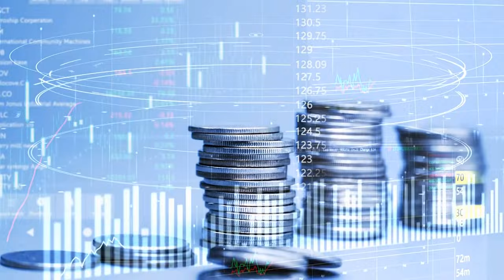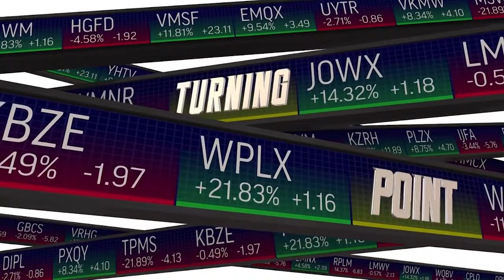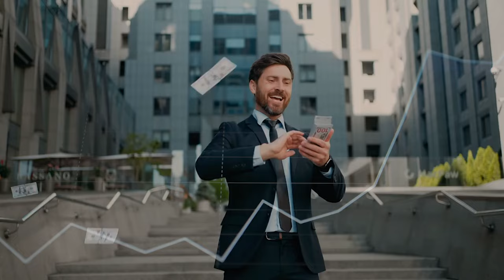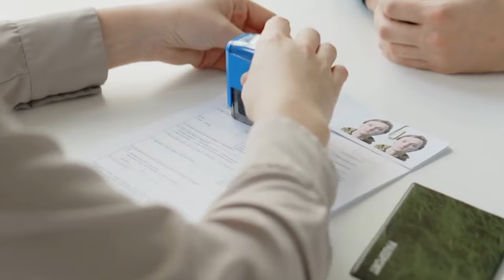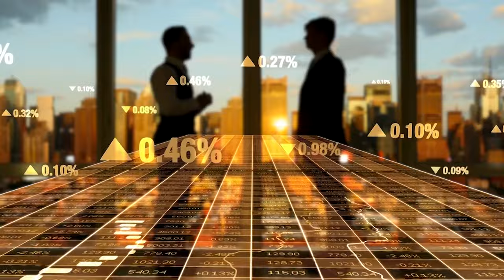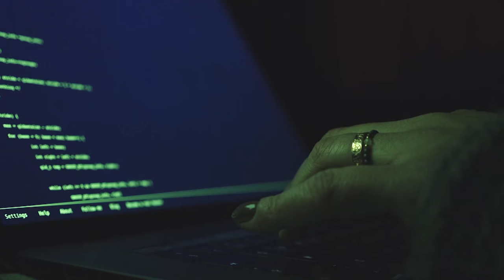South Korea Loves The Philippines - Why?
In the grand tapestry of international relations, few threads are as vibrant and enduring as the
bond between the Philippines and South Korea. This bond, woven with threads of mutual
respect, shared values, and deep affection, has created a unique pattern of friendship that
stands out on the global stage. From bustling city streets to serene countryside landscapes, the
love between these two nations is palpable, echoing in the laughter of tourists, the clinking of
trade goods, and the warm smiles of migrant workers. But what is it that makes this bond so
special? Why do the Philippines and South Korea share such a deep and enduring love for each
other?

Stay with us to find out!